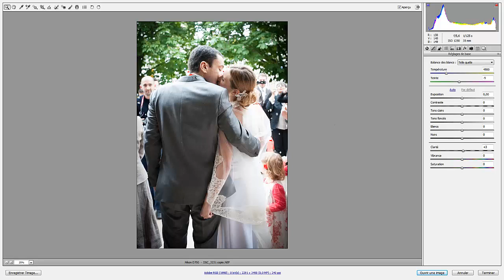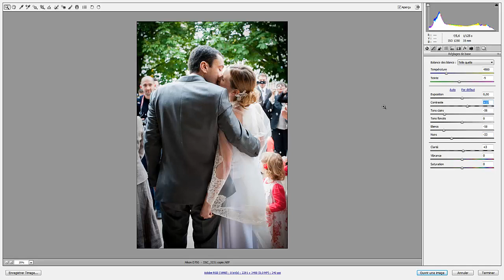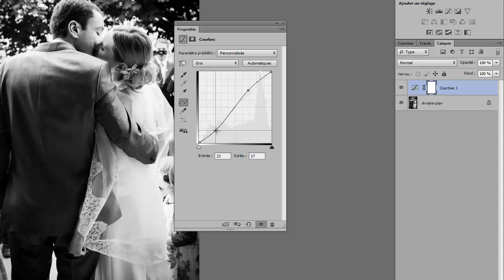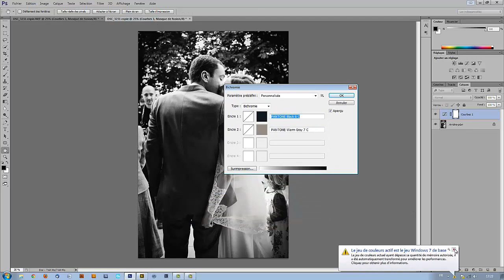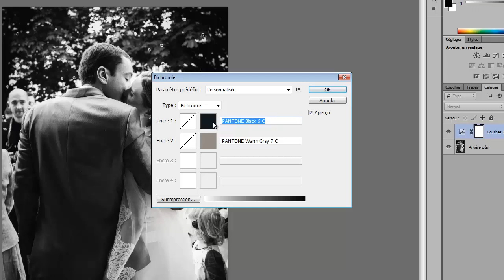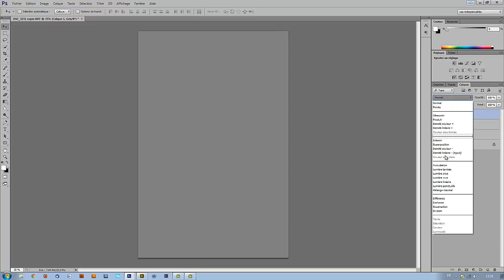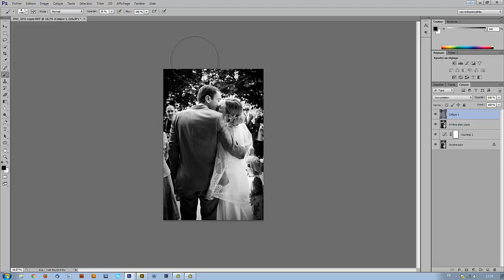Noir et blanc avec camera raw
Nous avions déjà vu comment convertir une photo en noir et blanc dans Photoshop, voici une autre méthode plus complète qui commence, elle, dans Camera Raw.